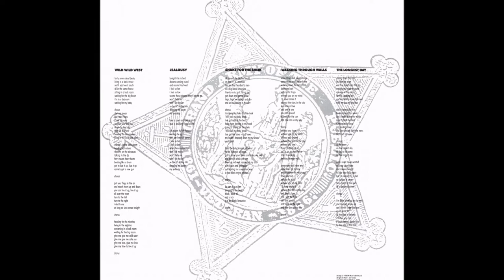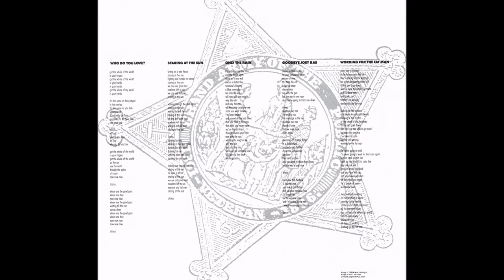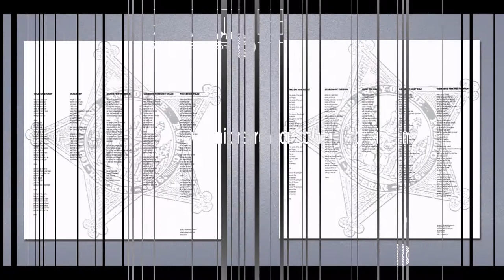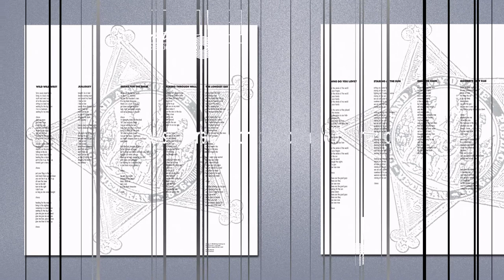Wild Wild West | The Escape Club | 1988 Atlantic LP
Artist: The Escape Club
Title: Wild Wild West
Released: 1988
Label: Atlantic
Catalog: 81871-1
Pressing: Specialty Records Corporation
Genre: Rock, Pop Rock

T R A C K L I S T:
01 Wild, Wild West
02 Jealousy
03 Shake For The Sheik
04 Walking Through Walls
05 The Longest Day
06 Who Do You Love?
07 Staring At The Sun
08 Only The Rain
09 Goodbye Joey Rae
10 Working For The Fatman

Credits
Backing Vocals – Plum, Tessa Niles
Bass, Backing Vocals – Johnnie Christo
Design, Art Direction – Stylorouge
Drums, Percussion – Milan Zekavica
Engineer – Christopher Marc Potter (tracks: A1, A3, A5 to B5), Gary Hellman, Mike Gregovich (tracks: A2, A4)
Guitar [Guitars], Harmonica, Backing Vocals – John Holliday
Horns – Ben Parks, Brian Brummitt, Dave Plews, Jim Patterson
Keyboards – Alan Clark, John Carin, Steve Pigott
Lead Vocals, Guitar – Trevor Steel
Management – Paddy Spinks, Tony Smith
Mastered By – George Marino
Mixed By – John Luongo
Percussion – Andy Duncan, Steve Scales
Photography By – Nels Israelson
Producer – Chris Kimsey
Written-By – The Escape Club